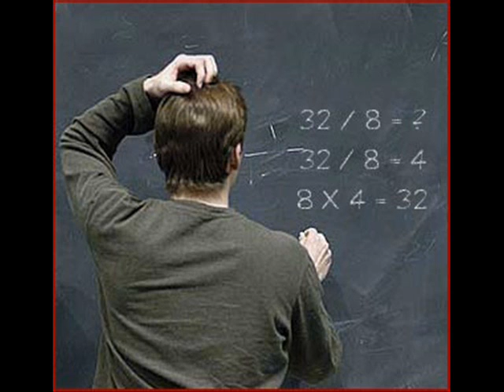The Killers - Human/Song Makes More Sense After Watching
Video shows the difference in being just a human or being a DANCER!